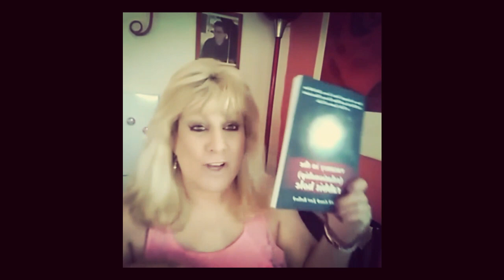Narcissistic Partners & the Relationship Agenda: When Love Is a Lie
Today, we’ll talk about NARCISSISTIC PARTNERS & THE RELATIONSHIP AGENDA…specifically, the three main motivators and manipulation tactics that drive a con artist - someone with a narcissistic personality - to destroy a target over the course of time. When you see exactly what a narcissistic partner is doing…when you grasp the reality of the disorder…you will know that it is not your fault and that the punishments that we endure by a narcissist never fit the crime. Realizing that love is a lie is never easy. You don’t want to miss it!

Welcome to the “When Love Is a Lie” Audio Podcast. I’m Zari Ballard, a Narcissist Abuse Recovery (NAR) Coach, blogger and author. At my website, TheNarcissisticPersonality.com, and on this YouTube channel, I talk about anything and everything having to do with narcissistic partners and narcissism in relationships. Enjoy the show!

Be sure to grab a copy of my new book, Vacancy In the (Relationship) Rabbit Hole (How to Escape Toxic Love, Re-Define Self-Worth & Beat Every Narcissist at The Game of Life), now available on Amazon in Kindle & Paperback.

My website contains over 90 articles to help you understand and recover from a relationship with a narcissistic abuser. There is also a huge comment section where you can read and reply to thousands of stories just like your own!

BOOKS, AUDIOBOOK & WORKBOOK: Amazon, iTunes, Audible, Barnes & Nobles

Outro Created @ IntroChamp
Filmora9 Editing Software